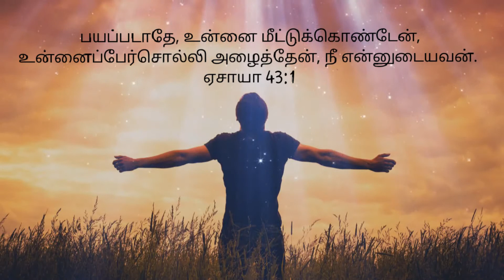Bible promise | Bible Verses | Bible Study | Jesus | El Shaddai - Lord God Almighty | God with us